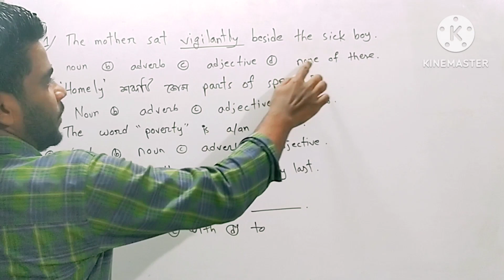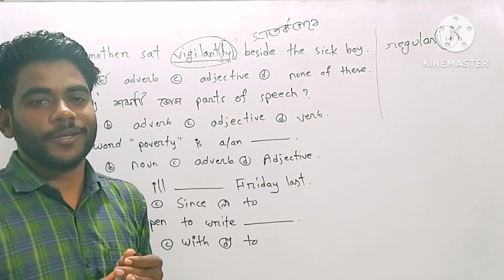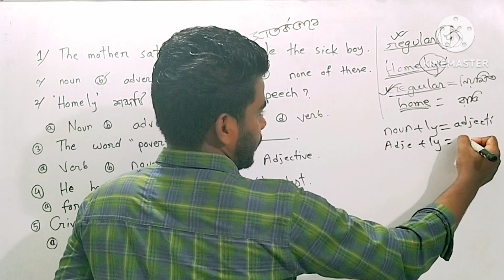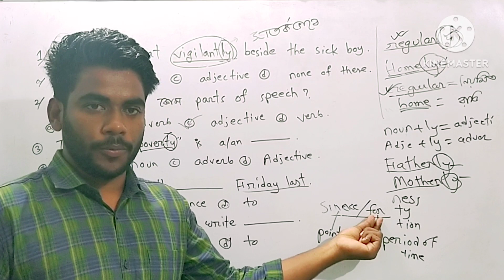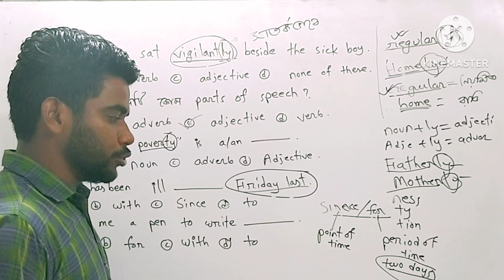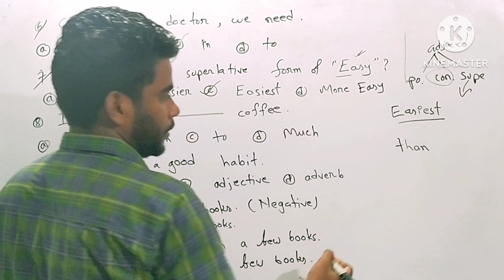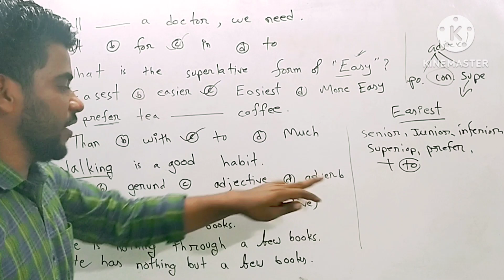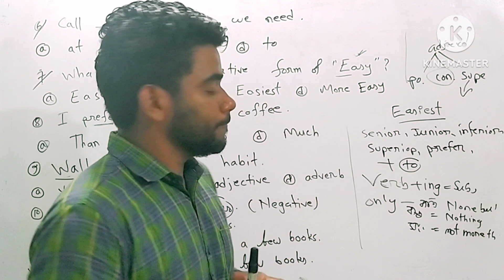মিটার টেস্টার পরীক্ষা ২০২৩ পার্টঃ৩ ( ইংরেজি অংশের সাজেশন্স)// পল্লি বিদ্যুৎ// কমন১০০%// Meter tester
আসসালামুআলাইকুম,,
আাশা করি সবাই ভাল আছো।
আজকেরই এই বিডিওতে আমরা কয়েকটি সাজেশন্স নিয়া আসছি।
যারা পল্লি বিদ্যুৎ এর মিটার টেস্টার পদে পরীক্ষা দিবা তাদের জন্য এই সাজেশন্সটি খুবই গুরুত্বপূর্ণ।
স্বল্প সময়ে তোমাদের পরীক্ষায় ভাল করার জন্য আমাদের চ্যানেল থেকে কয়েকটি প্রশ্ন সমাধান করে দেওয়া হলো।।।
আশা করি প্রতিযোগিতায় টিকতে আমাদের এই বিডিওটি তোমােদের অনেক সাহায্য করবে।।
সো,,পুরো বিডিওটা সবাইকে দেখার অনুরোধ রইলো।
ধন্যবাদান্তে: শেকুল হোসাইন।।